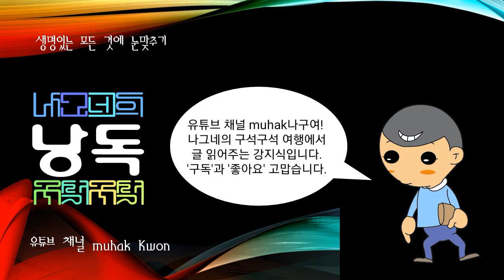오헤다(에스파냐의 중남미 탐험가), 데주뇨프(러시아의 탐험가), 데소토(에스파냐의 탐험가)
에스파냐의 중남미 탐험가.

1493년 콜럼버스의 제2차 항해에 수행하였고, 1499년부터는 콜럼버스와는 다른 권한을 받아 중남미를 탐험하였는데, 당시 그 부하에 A.베스푸치가 있었던 것으로 추정된다. 1509년 안달루시아의 총독이 되었으나, 부하를 인디오의 공격에서 빼앗기고 지위를 잃은 뒤 가난 속에서 죽었다.

러시아의 탐험가.

베링해협을 최초로 항해하였으며, 1638년부터 1670년까지 시베리아 주둔 카자크 기병으로서 시베리아 북방을 여행하였다. 1648년에는 코리마강(江)에서 동쪽으로 항행, 아시아 북동쪽 끝(현재의 데주뇨프곶)을 돌아 아나지리에 도착함으로써 아시아 ·아메리카 대륙의 분리를 증명하였다.

에스파냐의 탐험가.

1537년 에스파냐왕으로부터 플로리다 정복의 허가를 얻어, 1539년부터 미국 동남부(조지아 ·캐롤라이나 ·테네시 ·앨라배마 ·미시시피 등)를 탐험하고, 미시시피강(江)을 발견하였다(1541). 조지아에서 텍사스까지의 인디언 문화를 처음으로 발견하였으나 목적한 금은은 발견하지 못하고, 그곳에서 죽었다.